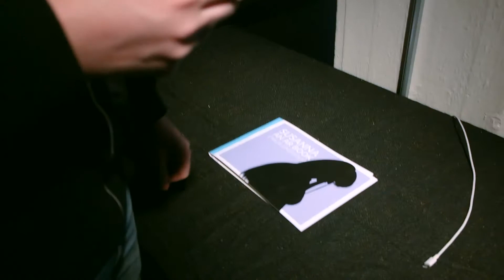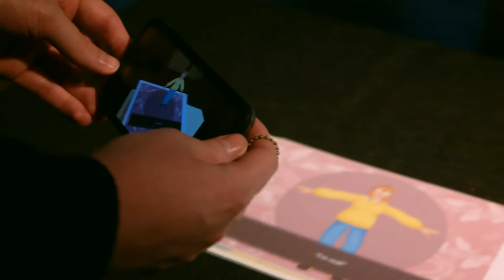Susanna, an AR Book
This was my final project for the course Experimental Media Production at Malmö University.

The book and the app can be downloaded and assembled for free
That being said, since this was made for the exhibition and has only been confirmed to work on my own phone, the app may perform poorly or not at all on other phones. Please refer to the installation and starting instructions that appear on the download page for more information.